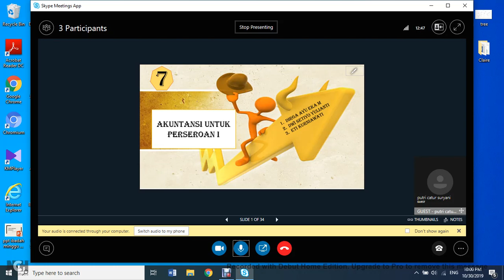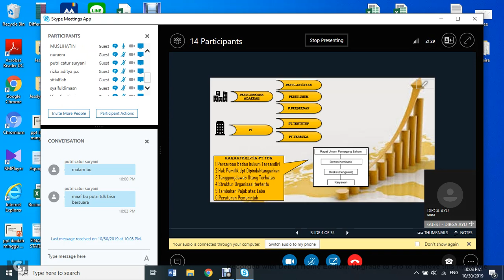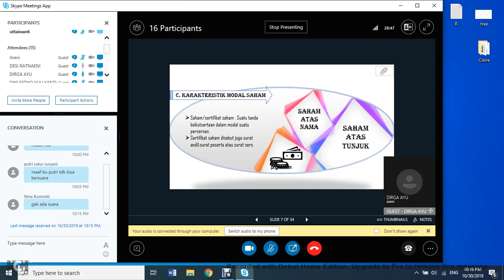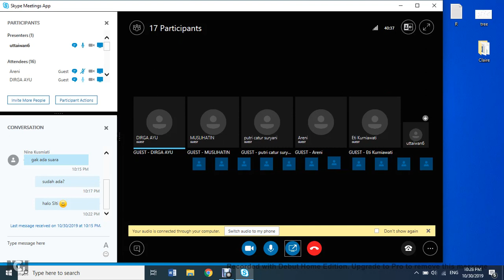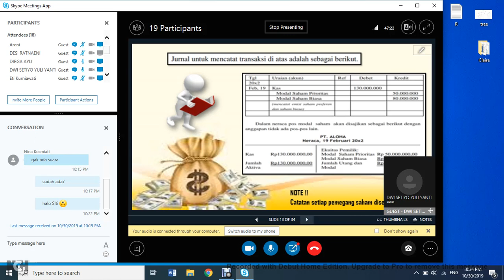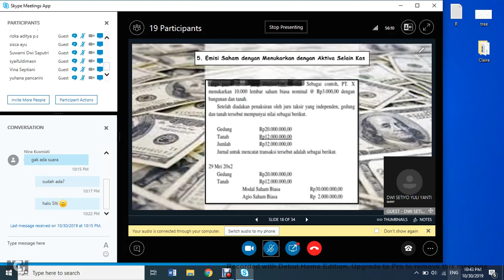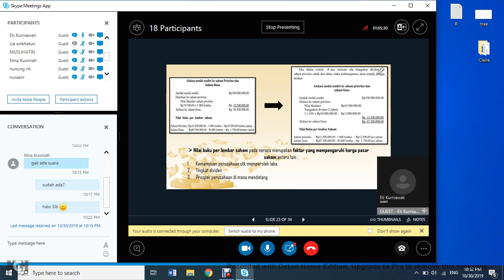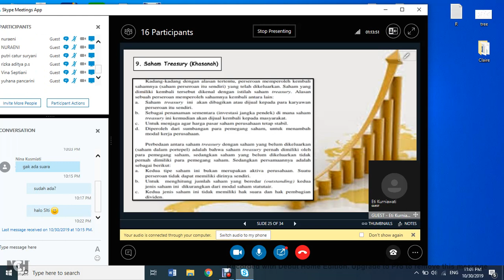2019.2 Pengantar Akuntansi UTT OL6 30102019 1